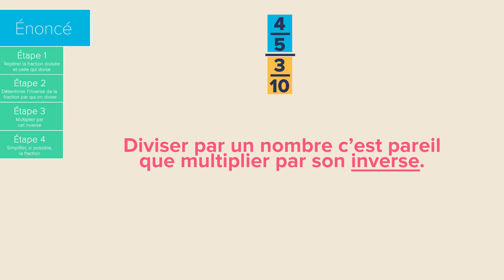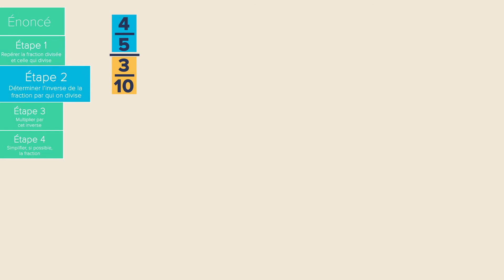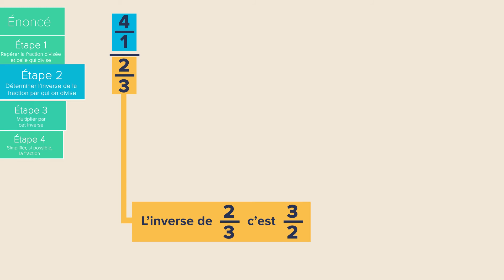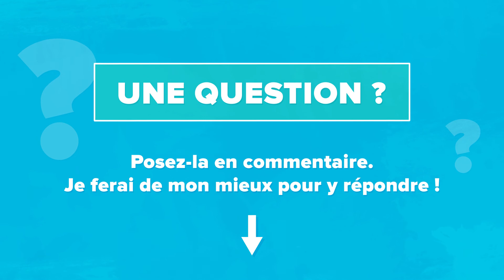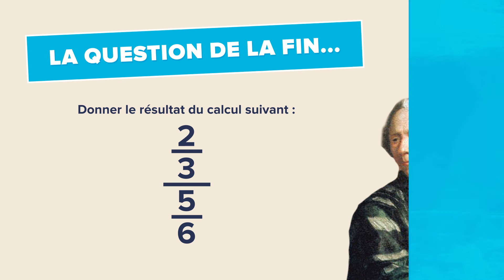Diviser par une fraction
Diviser par une fraction, tu trouves ça compliqué ? Pas de panique, si tu as quelques minutes devant toi, je vais faire de toi un expert en la matière.

Des questions ? N’hésite pas à les poser en commentaire.
N’oublie pas non plus de répondre en commentaire à “La question de la fin”.

Plan de cette méthode :
00:00 : Intro
00:14 Premier exemple !
00:47 Étape 1 : Repérer la fraction divisée et celle qui divise
01:00 Étape 2 : Déterminer l’inverse de la fraction par laquelle on divise
01:15 Étape 3 : Multiplier par cet inverse
01:46 Étape 4 : Simplifier, si possible, la fraction
02:15 Deuxième exemple !
02:19 Étape 1 : Repérer la fraction divisée et celle qui divise
02:47 Étape 2 : Déterminer l’inverse de la fraction par laquelle on divise
02:54 Étape 3 : Multiplier par cet inverse
03:13 Étape 4 : Simplifier, si possible, la fraction
03:46 La question de la fin

Un cours complet sur le sujet
Des exercices sur le sujet pour t’entraîner